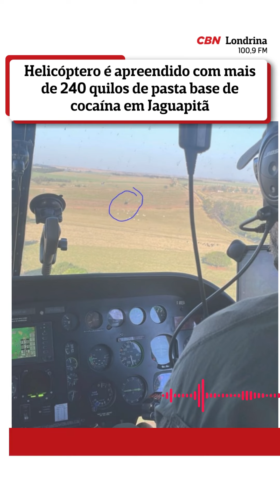Helicóptero é apreendido com mais de 240 quilos de pasta base de cocaína em Jaguapitã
A Polícia Federal apreendeu uma grande quantidade de pasta base de cocaína nesta terça-feira (18) em Jaguapitã, a cerca de 60 quilômetros de Londrina. Um helicóptero usado no tráfico transnacional de drogas e 243,7 quilos de cocaína foram apreendidos e o piloto da aeronave foi preso. A Operação foi realizada em conjunto pelas delegacias da Polícia Federal de Londrina e Ponta Porã, no Mato Grosso do Sul

Após acompanhamento dos suspeitos e identificação da rota, policiais federais de Londrina, Maringá, Naviraí e Ponta Porã foram a campo para localizar e interceptar o helicóptero. A primeira visualização da aeronave suspeita foi na zona rural de Amambai, no Mato Grosso do Sul. O Comando de Aviação Operacional da Polícia Federal foi acionado e três aeronaves do BPMOA - Batalhões de Polícia Militar de Operações Aéreas de Londrina e Cascavel fizeram várias tentativas de abordagem.

As aeronaves policiais conseguiram visualizar o suspeito nas proximidades do Rio Paraná, divisa entre os dois estados e iniciou o acompanhamento tático. Apesar das manobras ofensivas e tentativa de fuga, o helicóptero foi imobilizado em Jaguapitã, no norte do Paraná. O piloto foi preso e a droga apreendida.

O narcotraficante é antigo conhecido das autoridades policiais. Esta é a quarta vez que o piloto é preso: duas prisões foram de flagrantes semelhantes ao desta terça-feira (19) e o outro foi consequência de uma operação policial de combate a uma  organização criminosa especializada no tráfico transnacional de drogas.